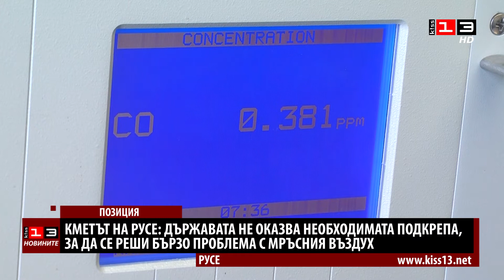Кметът на Русе: Държавата не ни помага достатъчно за въздуха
След поредното замърсяване на въздуха в някои райони на Русе, кметът Пенчо Милков изпрати писмо до отговорните държавни институции с призив да осигурят в най-кратки срокове необходимата техника за анализ на качеството на въздуха.